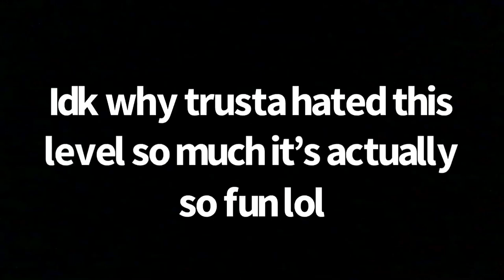Black Blizzard 27% and 40-100 (Extreme Demon)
Might skip the sapphire tier after a few more platinum demons and do this as my first emerald demon